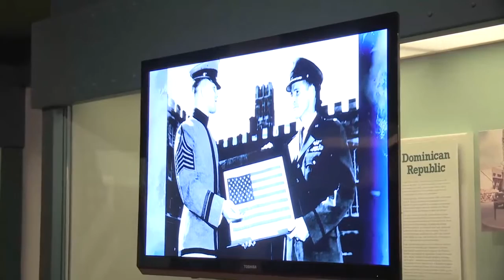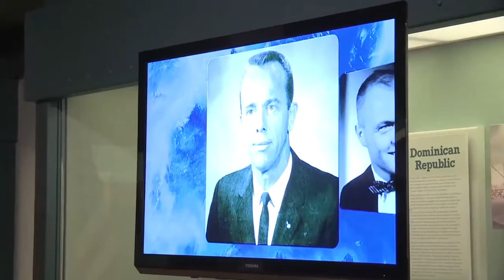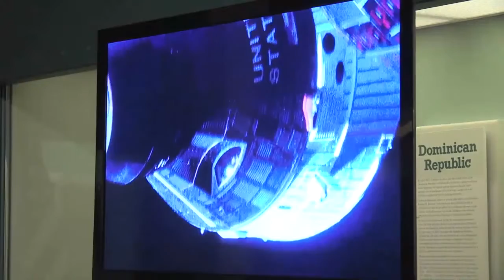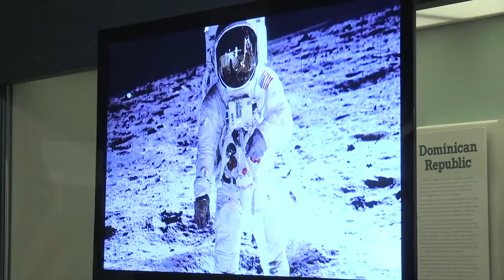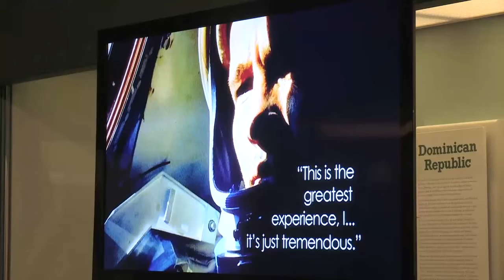Ed White -- Ambassador of Exploration Ceremony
On June 3, 2015, the 50th anniversary of the first spacewalk in U.S. history, NASA posthumously awarded astronaut Ed White, America’s first spacewalker, its Ambassador of Exploration Award at a ceremony at the West Point Museum at the United States Military Academy West Point in New York.

White achieved this first in U.S. space exploration history in 1965 while serving as the pilot of Gemini 4, a four-day mission that began on June 3 and during which he carried out the first extra vehicular activity (EVA). He was outside Gemini 4 for 21 minutes and became the first man to control himself in space during an EVA with a maneuvering unit – a hand-held oxygen jet gun. This first excursion into space put America on pace to walk on the moon just four years later, capture and repair satellites in orbit, construct the International Space Station, and prepare us for our journey to Mars.

Credit: NASA